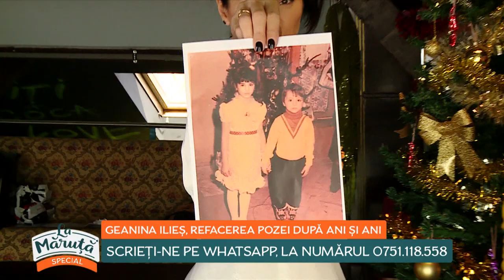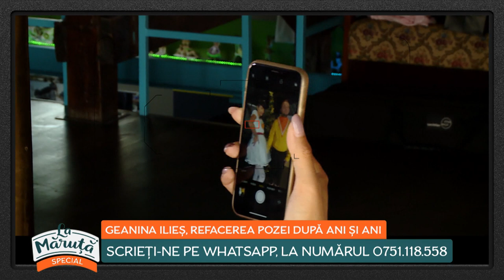Geanina Ilieș, refacerea pozei după ani și ani